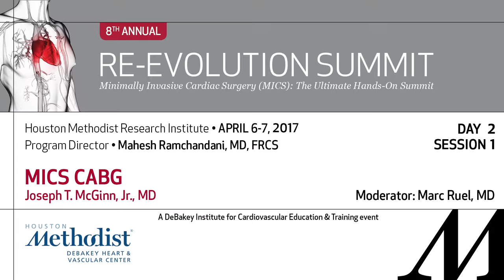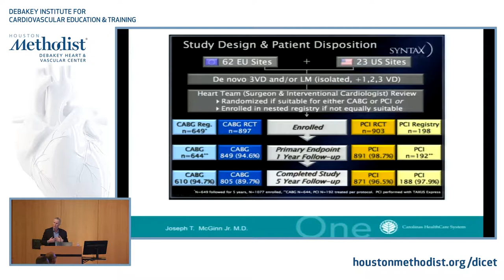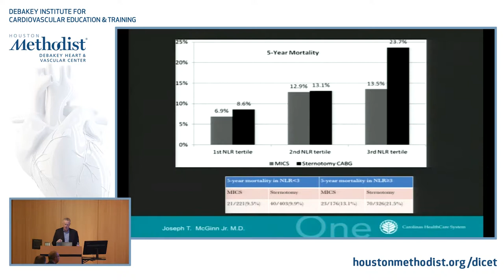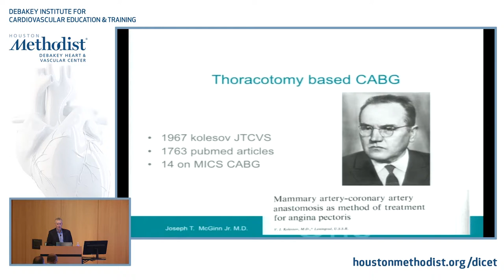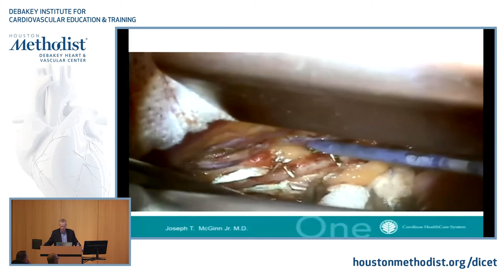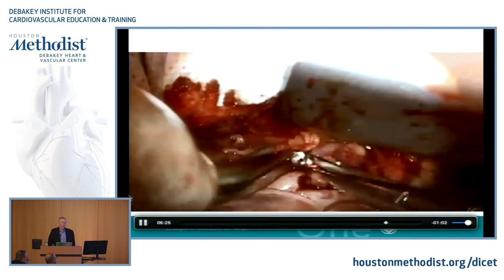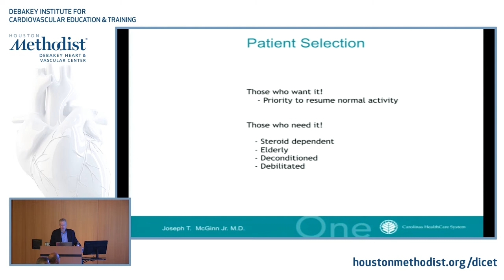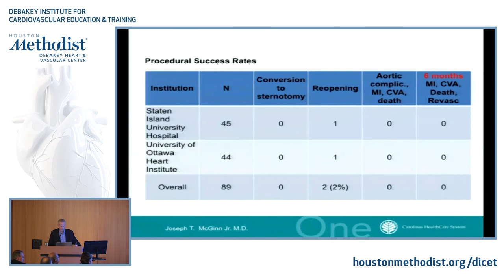MICS CABG (Joseph T. McGinn, Jr., MD) - April 7th, 2017 Re-Evolution Summit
Houston Methodist DeBakey Heart & Vascular Center presents:

"MICS CABG" by Joseph T. McGinn, Jr., MD

Day 2 Session 1 Moderator: Marc Ruel, MD

THE 8TH ANNUAL RE-EVOLUTION SUMMIT: Minimally Invasive Cardiac Surgery (MICS): The Ultimate Hands-On Summit.

THE HOUSTON METHODIST RESEARCH INSTITUTE